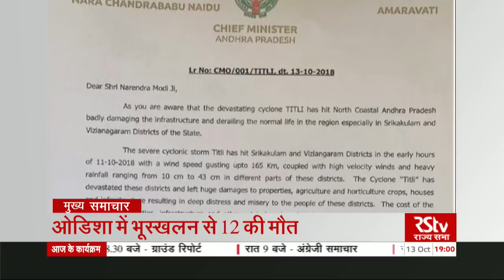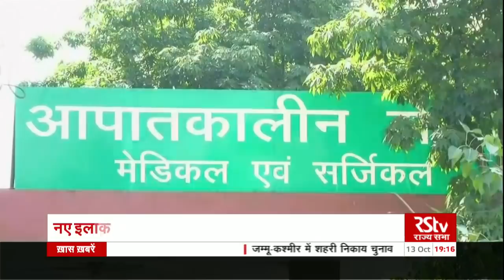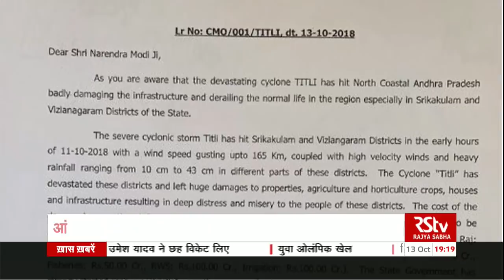Hindi News Bulletin | हिंदी समाचार बुलेटिन – Oct 13, 2018 (7 pm)